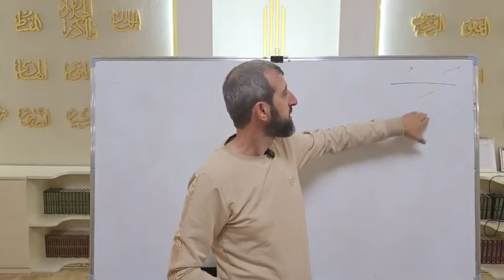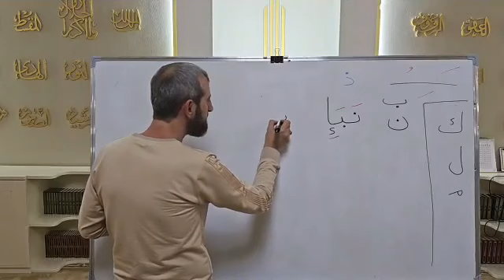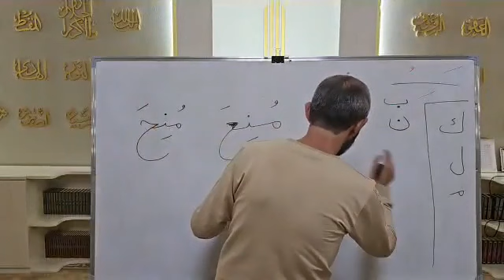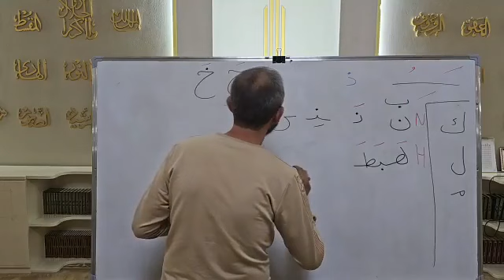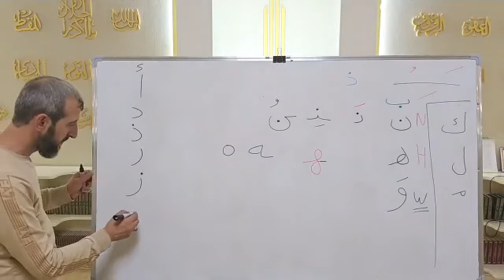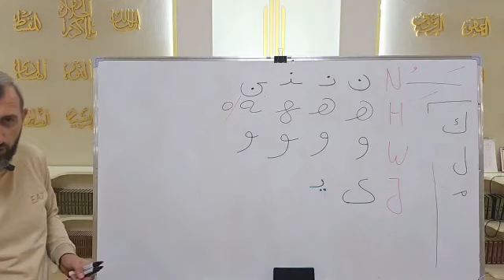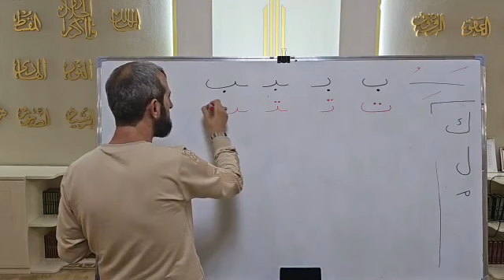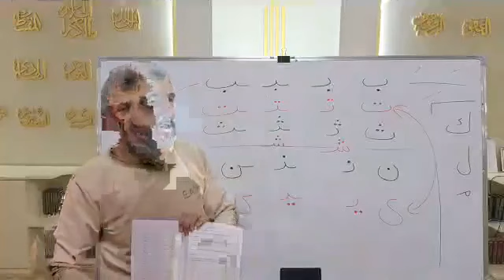Mesim leximi i Kur'anit 12, shkronjat ن ، ه ، و ، ي